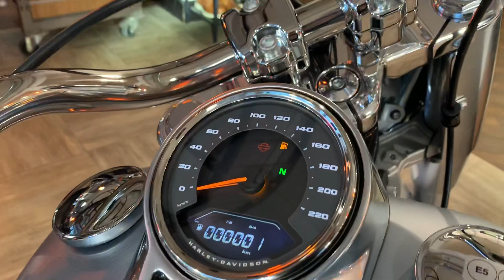Fat Boy 114 Harley-Davidson 2020 Softail Barracuda Silver Denim/Black Denim